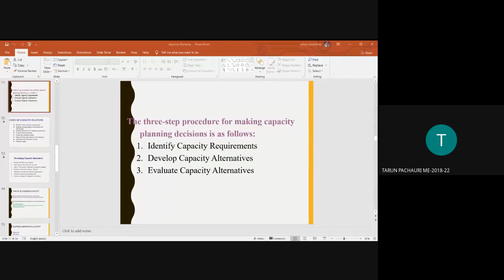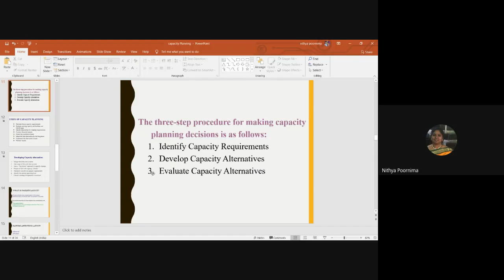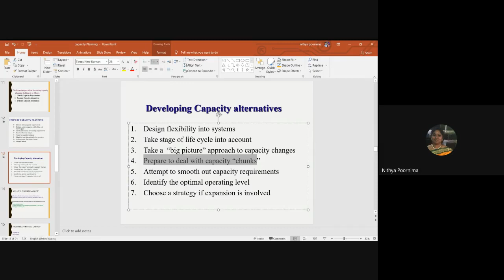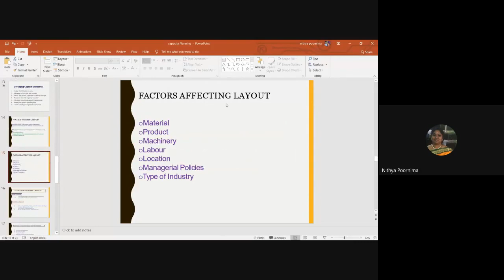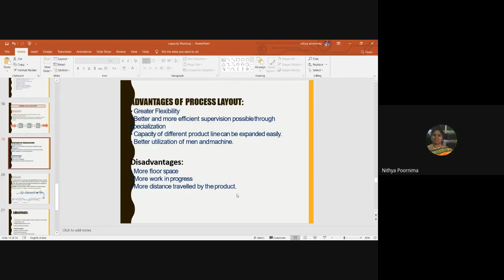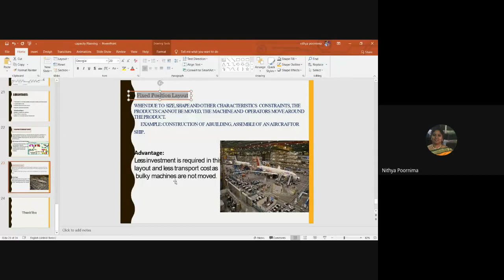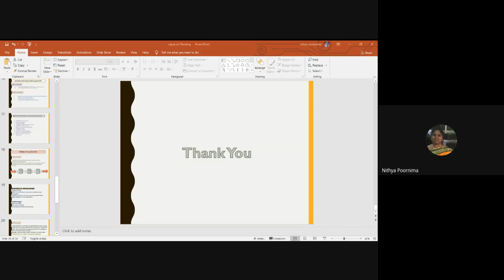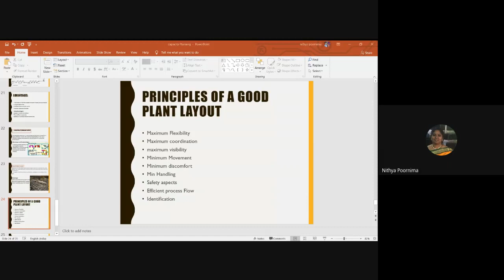V OM facility planning